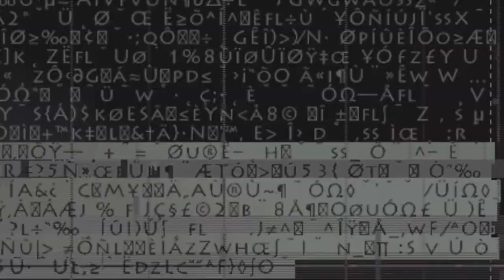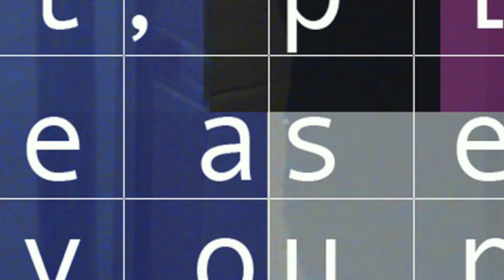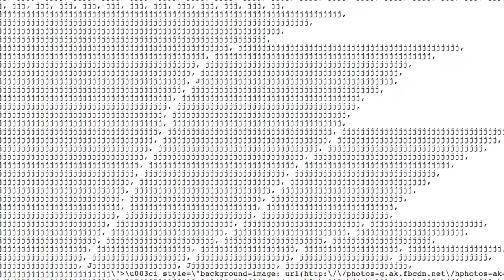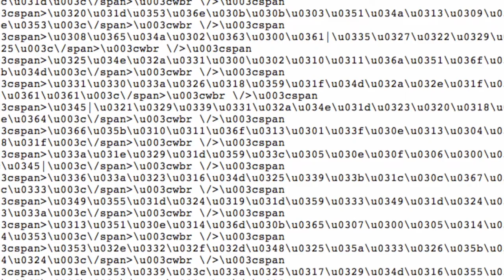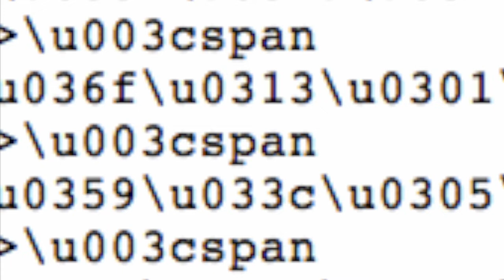Bologna in Lettere 2020 Mariangela Guatteri Figurina enigmistica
ARTE-FATTI CONTEMPORANEI
Mariangela Guatteri
Figurina Enigmistica